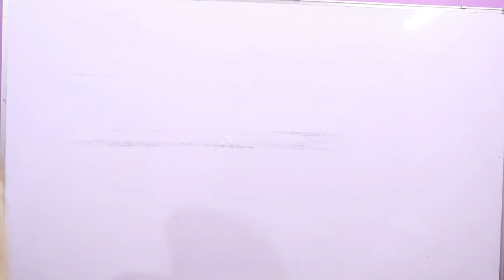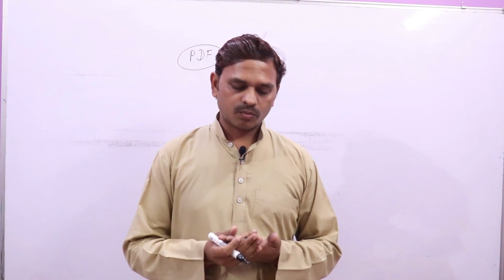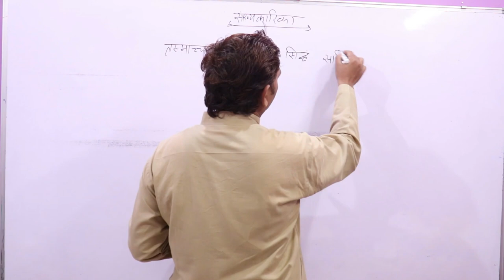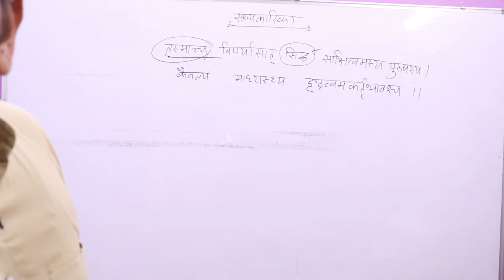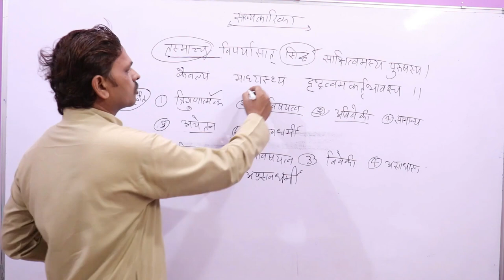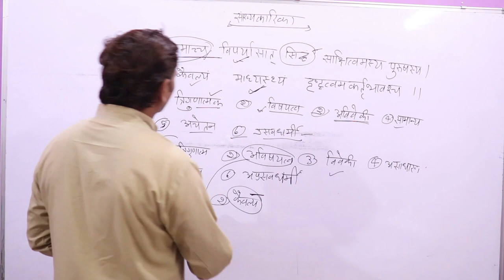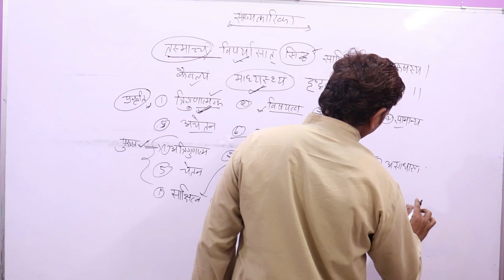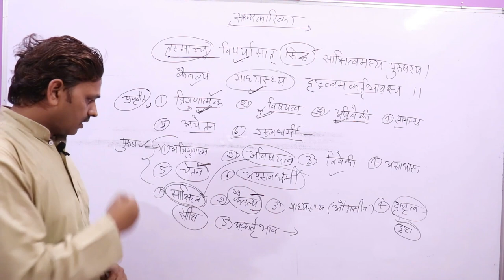सांख्यकारिका,आत्मा के धर्म एवं प्रकृति के गुण ,साक्षी एवं दृष्टा में भेद , Darshan--08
सांख्यकारिका,आत्मा के धर्म एवं प्रकृति के गुण ,साक्षी एवं दृष्टा में  भेद , Darshan--07

सांख्यकारिका,आत्मा के धर्म एवं प्रकृति के गुण ,साक्षी एवं दृष्टा में  भेद , Darshan
1)सांख्यकारिका
2)सांख्यकारिका ईश्वर कृष्ण
3)sankhyakarika
4)darshan